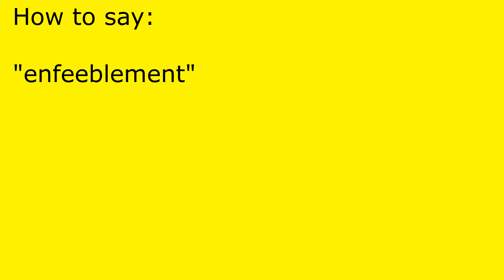How to pronounce enfeeblement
enfeeblement pronunciation.